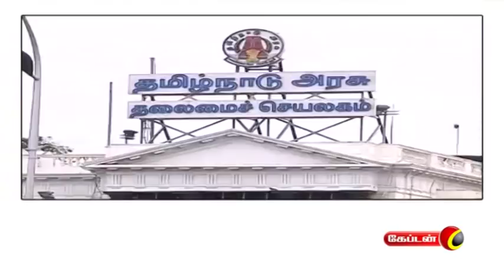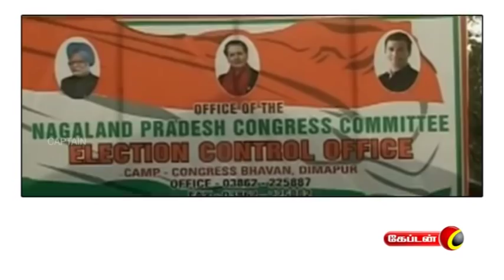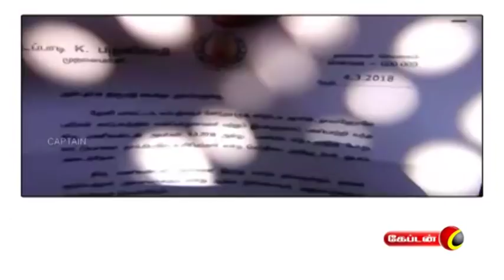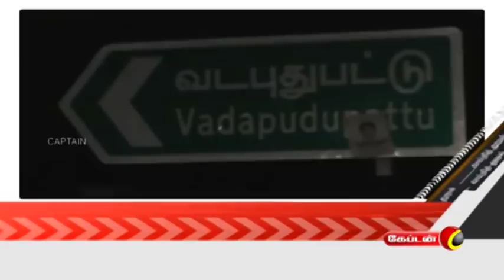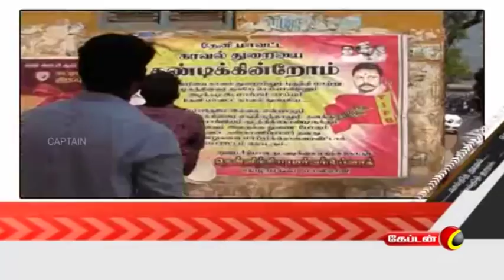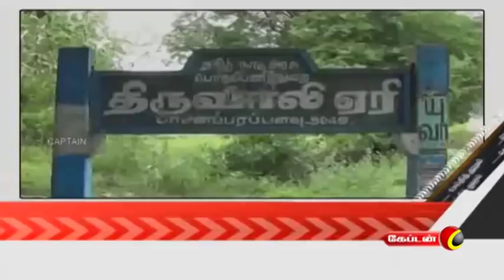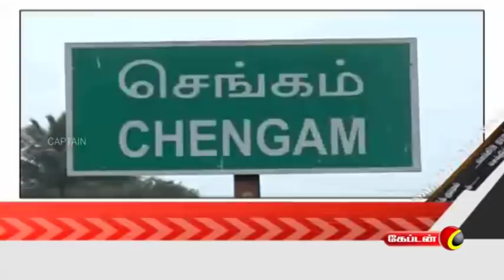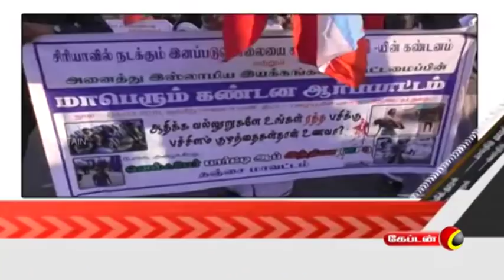Captain Tv News @ 7 AM | காலை 7.00 மணி செய்திகள் | 05.03.2018